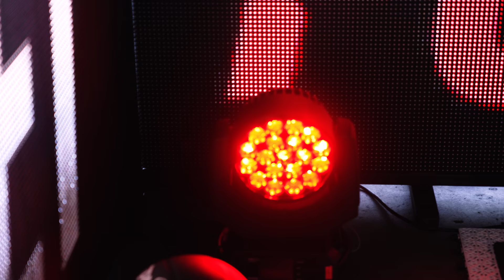Jake Trbojevic can't believe how big Shaq is!!!